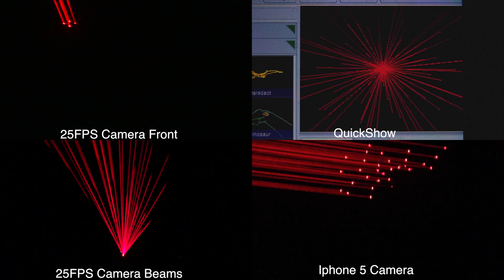NRG 3D Fusion 1500RGB 1.5watt Light Laser Show Projector with 3D, ILDA, DMX Control